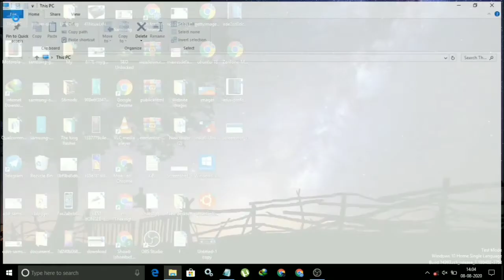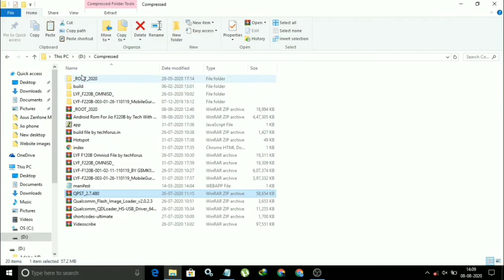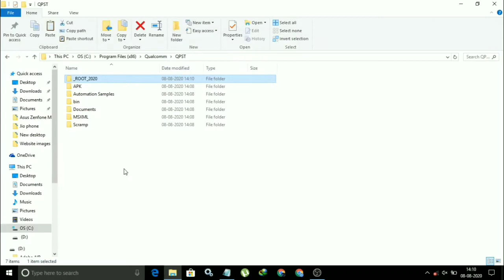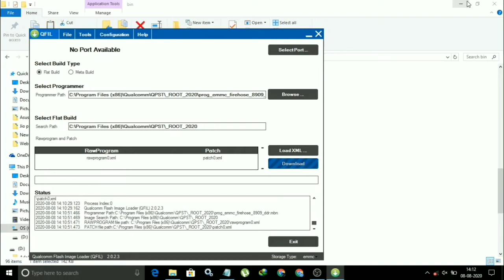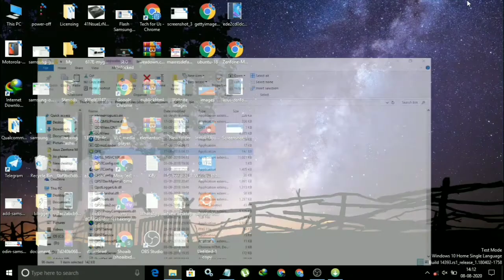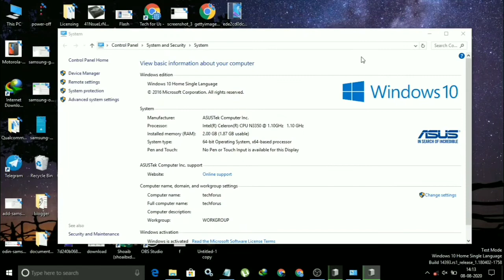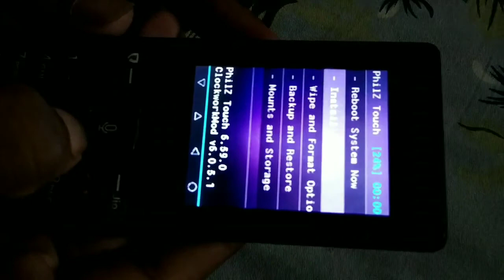Install CWM Recovery mode on Jio Phone | Philz Recovery mode for Jio Phone F220B |Custom Recovery